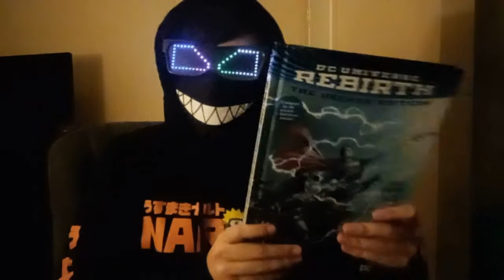How come no one watches small streamers?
Sometimes small streamers need to be recognized too